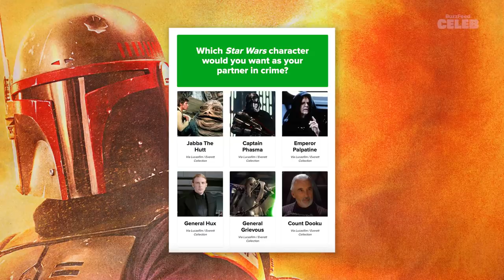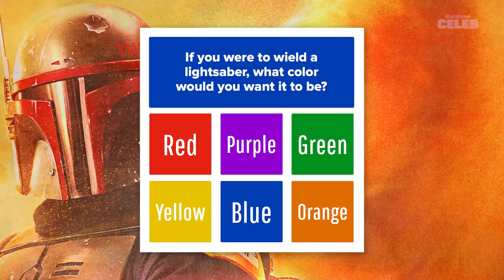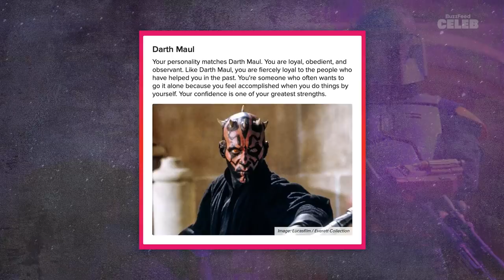"The Book of Boba Fett" Cast Finds Out Which "Star Wars" Villains They Really Are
Everyone’s favorite bounty hunter is back with “The Book of Boba Fett,” so to celebrate we had Temuera Morrison and Ming-Na Wen take a quiz to find out which “Star Wars” villain they are most like. Which one of them is really like Fennec Shand? What are their favorite “Star Wars” movies? Watch the video now and take the quiz for yourself too!

MUSIC

STILLS
Full Frame Shot Of Orange Smoke
Maxim Syrotynyn / EyeEm/Getty Images
Low Angle View Of Star Field
Marvin Coloma / EyeEm/Getty Images